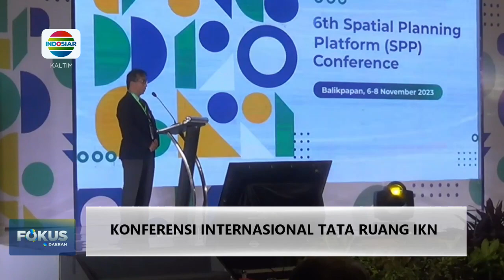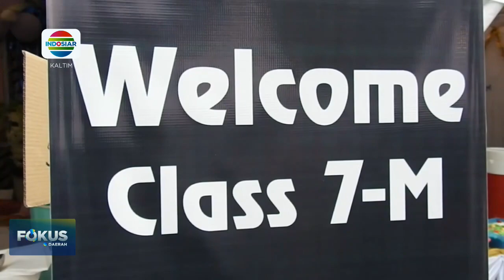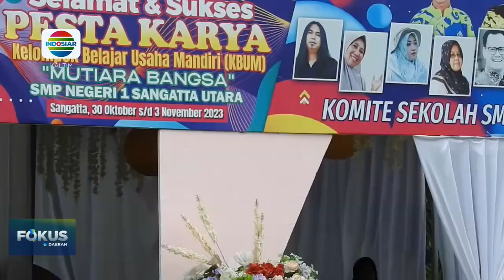KONFERENSI INTERNASIONAL TATA RUANG IKN